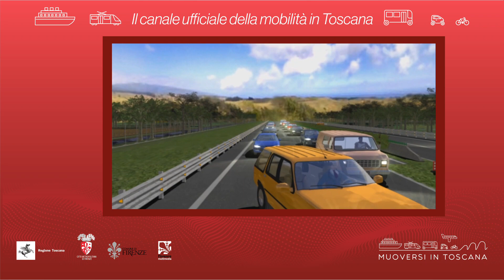Muoversi in Toscana - Edizione delle 13.30 del 4 giugno 2021